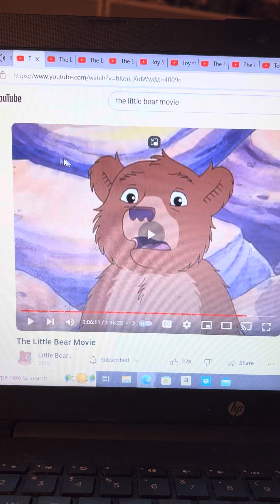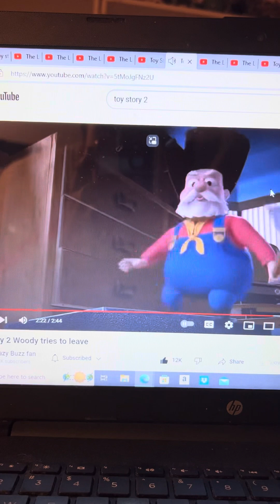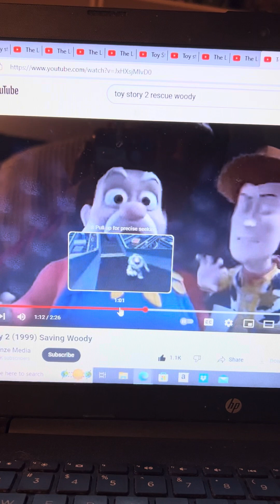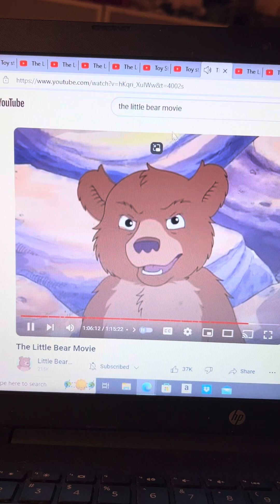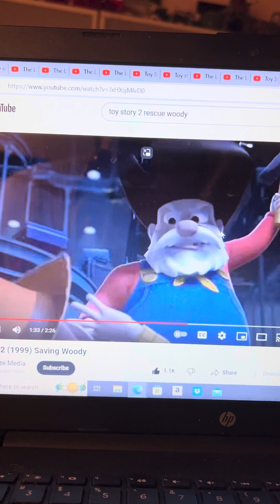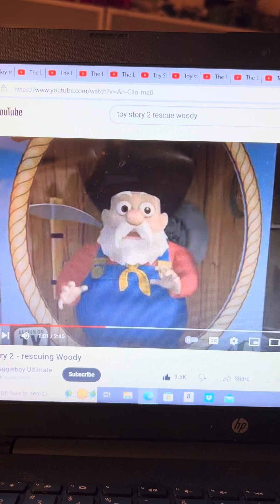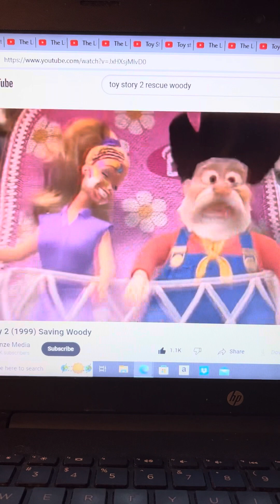Disney Pixar’s Toy Story 2 Little Bear 🐻 Roars At Stinky Pete The Mean Old Prospector